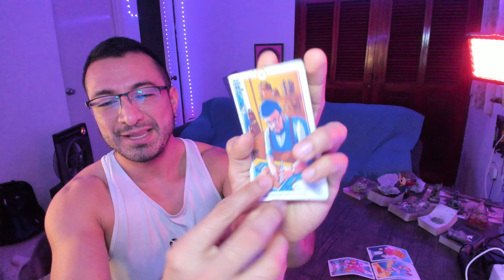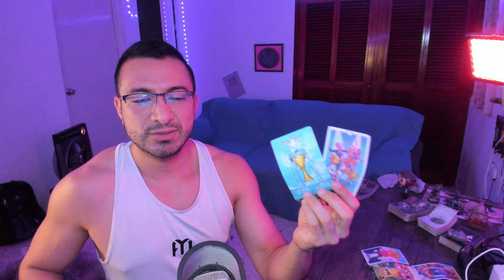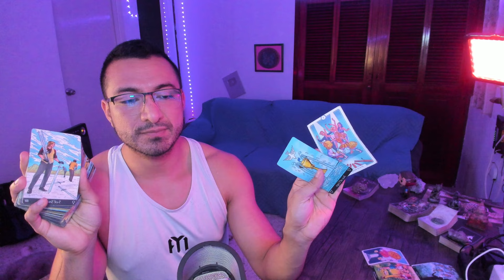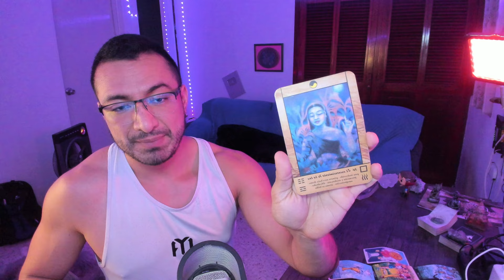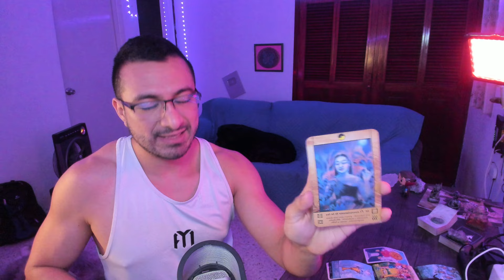CAPRICORNIO! HICISTE UN CAMBIO NECESARIO! EL UNIVERSO EQUILIBRA LAS COSAS! PROTEGES! PROCESO EN PAZ!